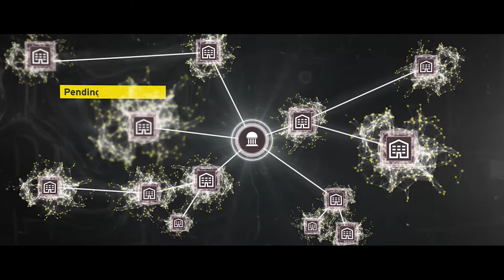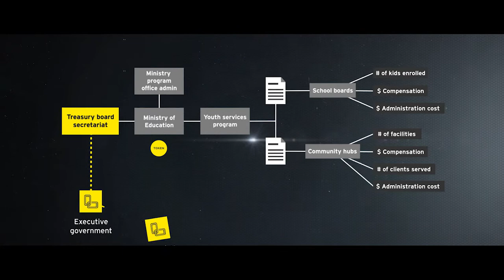How blockchain can improve the management of public finances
Learn how blockchain technology can help public finance managers to track how money is spent and assess its impact on policy outcomes.  For more information on EY’s blockchain tool for public finance management,